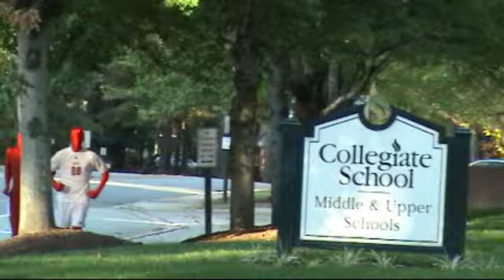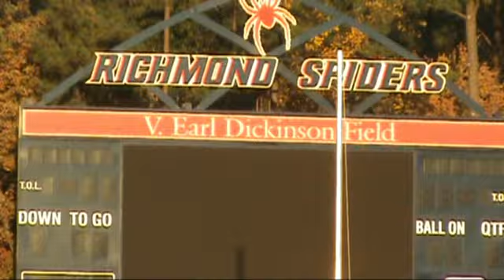Introducing "The Red Men"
St. Christopher's School's new hype men start off Spirit Week with a bang. Monday, October 31, 2011.